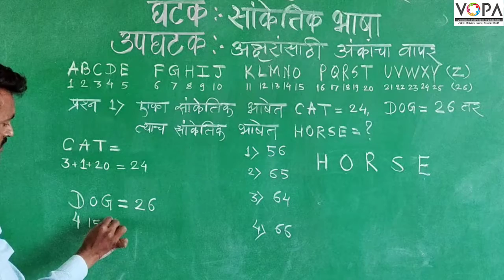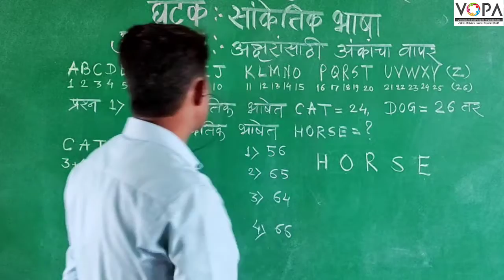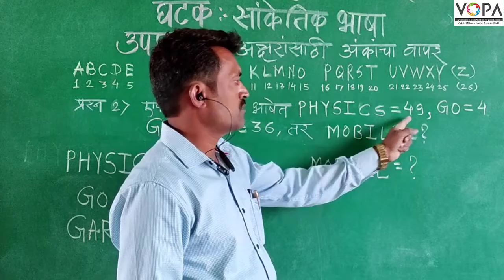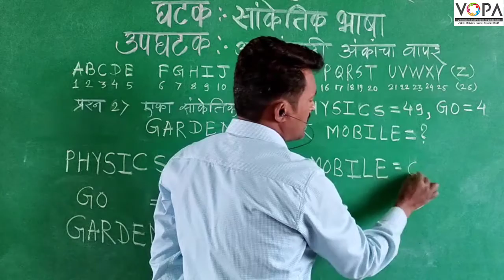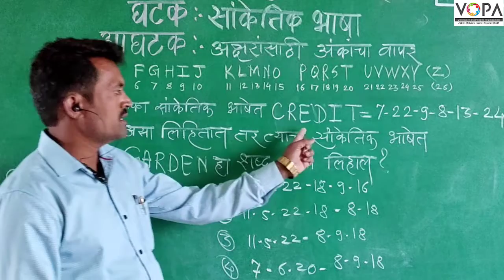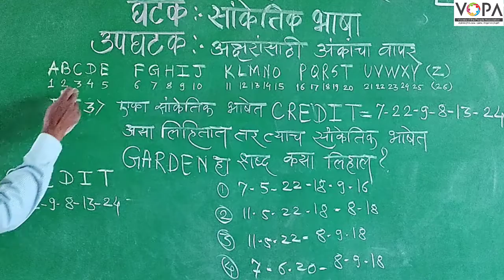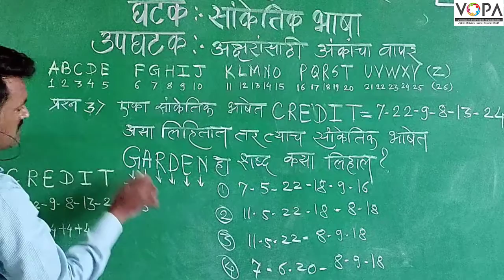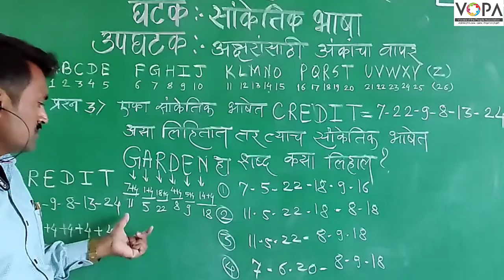८ वी | एन.एम.एम.एस | बुद्धिमत्ता | सांकेतिक भाषा | V6